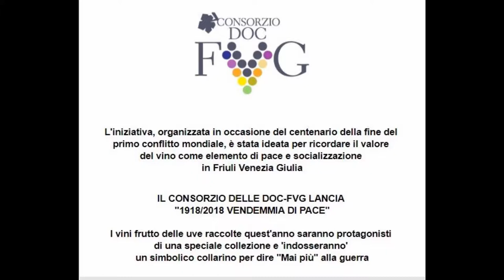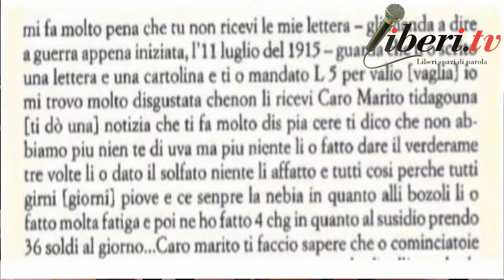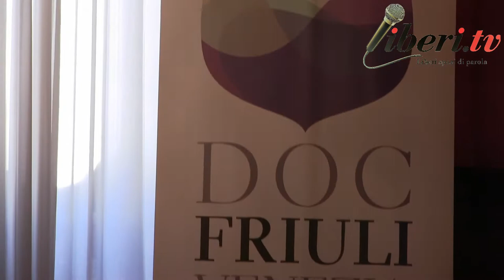"1918 - 2018 Vendemmia di Pace": evento organizzato dal Consorzio DOC - FVG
Lancio dell'inziativa "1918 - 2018 Vendemmia di Pace": evento organizzato dal Consorzio DOC - FVG

Intervenuti:

Gino Manfredi - Attore e doppiatore;
Luigi Polizzi - MIBAF
Alessandro Scorsone - Sommelier

Questa iniziativa di celebrazione con la degustazione dei Vini DOC FVG, vuole ricordare un’importante pagina della nostra storia, che ha visto il territorio di produzione quale scenario di guerra.  Ed è proprio nel momento in cui imperversava la guerra degli uomini che anche il mondo vitivinicolo combatteva la sua, quella contro la filossera. I due mondi si incrociano…